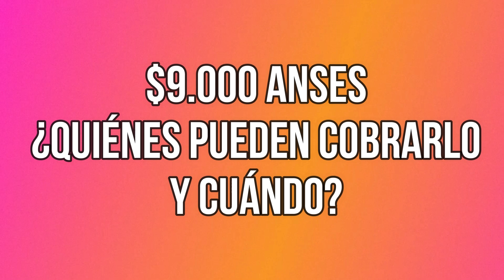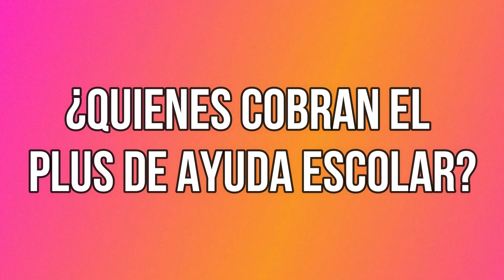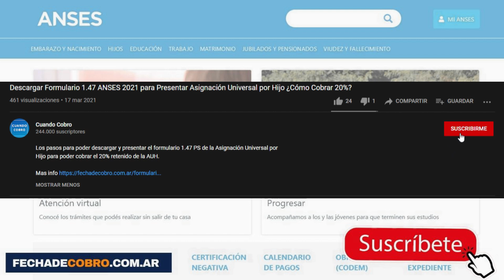Plus hasta $9.000 en Marzo para Asignaciones por Hijo ¿Quiénes Cobran?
ANSES confirma como será el pago del plus por hijo en Marzo para todos los titulares de las Asignaciones por Hijo.

Descargá la app de Mercado Pago desde este link y aprovechá un descuento de $ 300